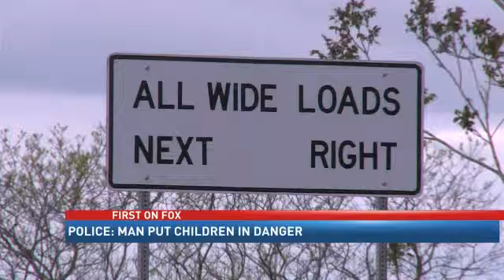Suspect Speaks From Jail After Police Say He Drove Semi Truck High on Meth With Children Inside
LAUREL COUNTY, Ky. (FOX 56) - Kentucky State Police say on Thursday around 10 a.m., Officer Steven Douglas with KSP-Vehicle Enforcement stopped a 2001 Freightliner tractor trailer on I-75 at the Northbound Weigh Station for a commercial vehicle safety inspection.